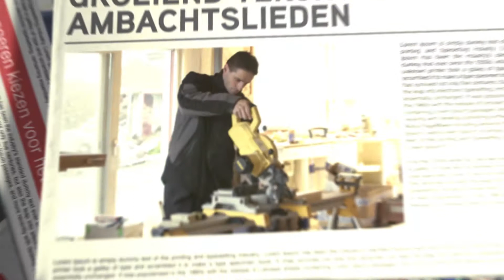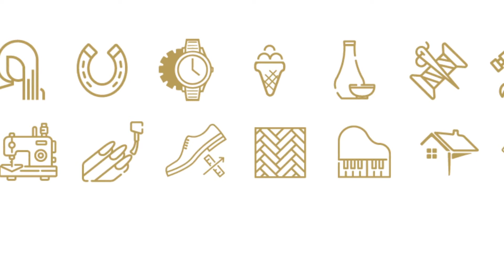Ambachts Academie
De Ambachtsacademie is een nieuwe opleidingsstructuur die rekening houdt met de specifieke kenmerken van het kleinschalig ambacht. De structuur is gebaseerd op het eeuwenoude principe van meester-gezel. Leerlingen aan de Ambachtsacademie gaan in de leer kan bij een leermeester in de eigen regio. Je kunt op elk moment van het jaar starten met de opleiding, De fijne kneepjes en vaktechnische vaardigheden leer je onder leiding van de leermeester en door werkzaamheden regelmatig te herhalen; oefening baart kunst. Theoretische kennis wordt hierbij digitaal aangeboden.